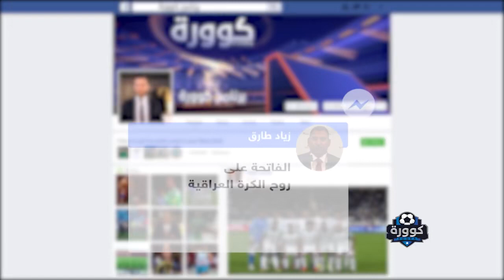لاعب دولي سابق بإختصار / الفاتحة على روح الكرة العراقية